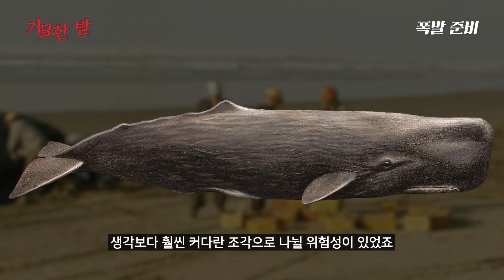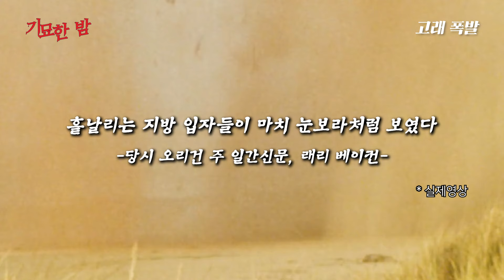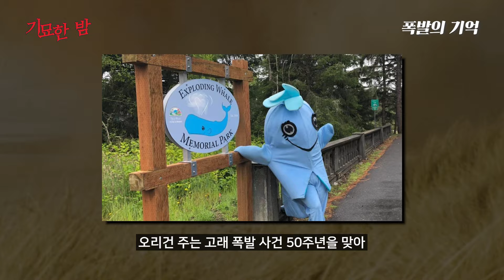해안가에 떠밀려온 향유고래를 다이너마이트로 터뜨리자 벌어진 일들 [사건사고]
오리건주의 고래폭발 사건은 아직까지도 회자되고 있습니다.